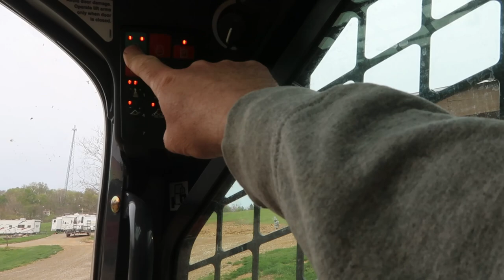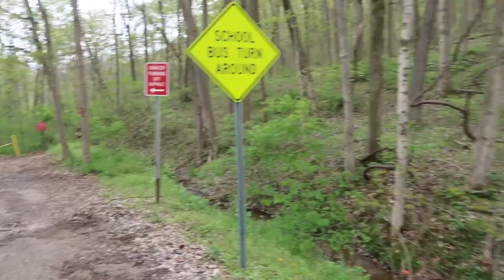You’re an IDIOT if you do this!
Hopefully I’m not referring to you. Watch to see why we are upset. Inspector Rondo goes for a swim in the “Send it Sunday Swamp”
Destroying Rondo's Car